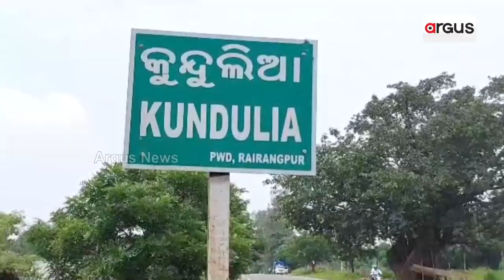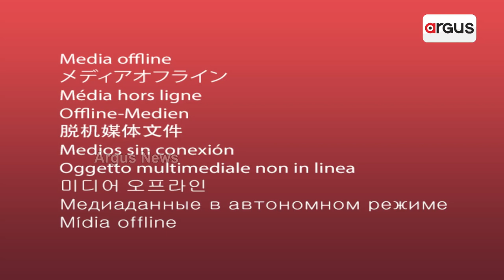Newly Constructed Bridge Caves In Rairangpur!